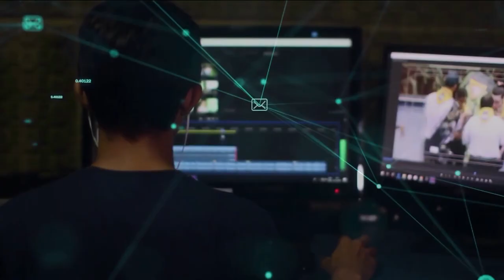Redação TVE - Grêmio contra o racismo - 1/9/2020